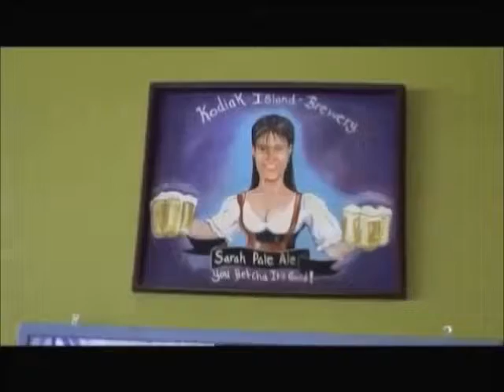AlaskaMarineHighwayAdventure! KodiakIsland;Vid7,Brewery; Kennicott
We visited the charming Kodiak brewery. Then we boarded the M.S. Kennicott with our vehicle which is fun in itself! Alaska Marine Highway Adventure! 3:14min